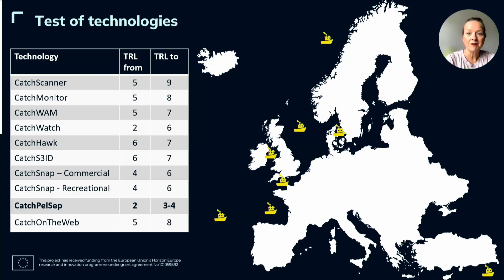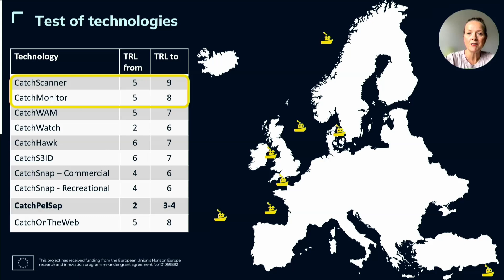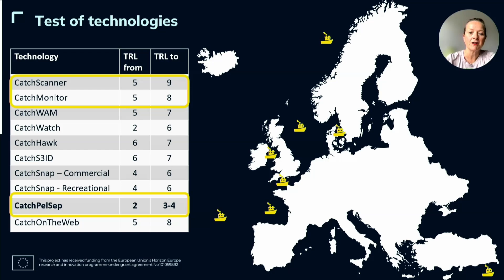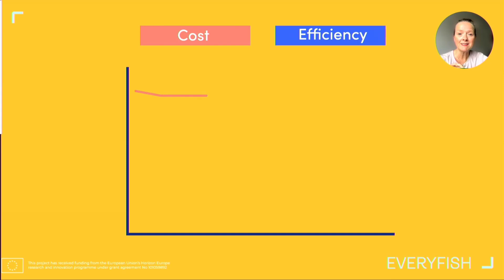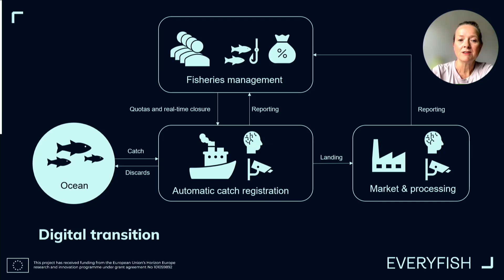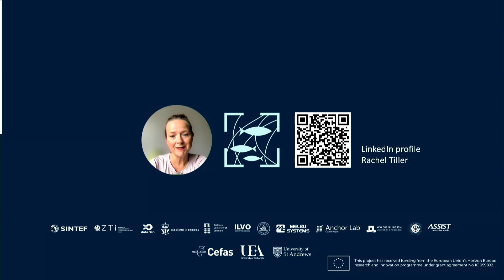[ENG] World Ocean Forum 2024｜Fisheries Rachel Tiller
[Speaker]

Using AI for Automatic Catch Registration as a tool for ensuring data from fisheries for biodiversity protection in line with the Kunming-Montreal Global Biodiversity framework and SDG14

Rachel Tiiler

SINTEF Ocean
Chief Scientist

Dr. Tiller is a Chief Scientist with special responsibility for sustainable governance of marine resources and biodiversity at SINTEF Ocean. She is also the Director of the strategic research area of Biodiversity and Area Use in SINTEF and she coordinates the EVERYFISH project on Digital Transition of Catch Monitoring in Euroepan Fisheries. Tiller holds a PhD in Political Science from the Norwegian University of Science and Technology (NTNU), with a focus on interdisciplinary environmental issues from a marine and coastal perspective at all levels of analysis, from local stakeholder participatory perceptions to global governance regimes. Her expertise is in governance arenas, orchestration, stakeholder co-production of knowledge, actor-driven future scenario building, science-policy interface and qualitative based/quantitative output methodologies including Serious Games, Conceptual Modeling, Fuzzy Cognitive Mapping and Bayesian Belief Networks. She was the Fulbright Arctic Chair of 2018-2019 at Texas A&M University and Rice University, and a Fulbright Scholar in 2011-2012 at the University of California, Santa Barbara's Sustainable Fisheries Group. She is appointed Review Editor of Chapter 1 of the upcoming IPBES business and biodiversity assessment report.